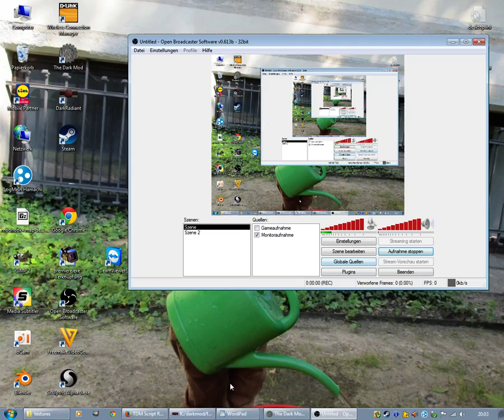Peeking through keyholes (update: view turning)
Updated the keyhole peeking, so you can now turn the view a bit while peeking through the keyhole.